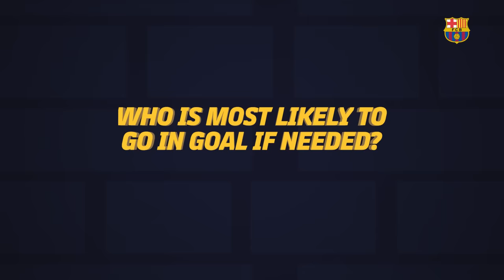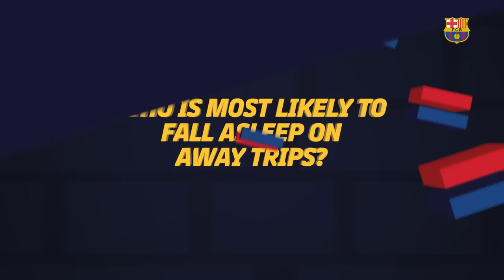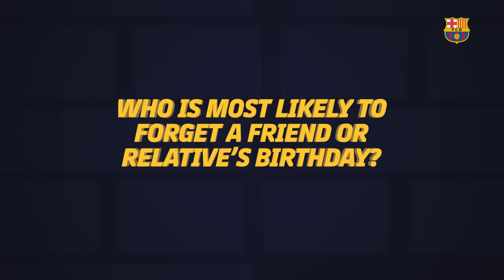MOST LIKELY TO | Lamine Yamal & Fermín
Lamine & Fermín ask each other for several activities, alternative careers, and more in 'Most Likely To..." Find out who they suggest in the video!